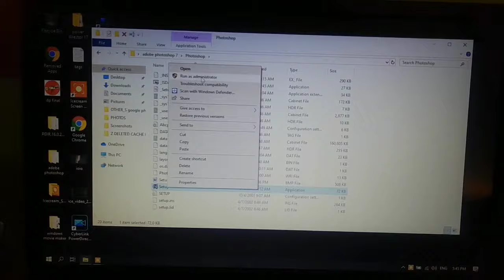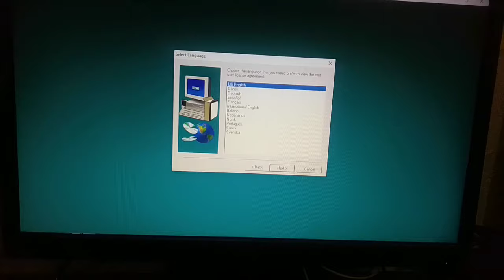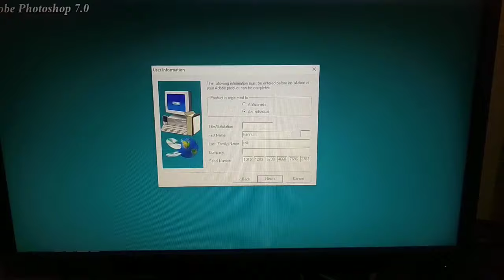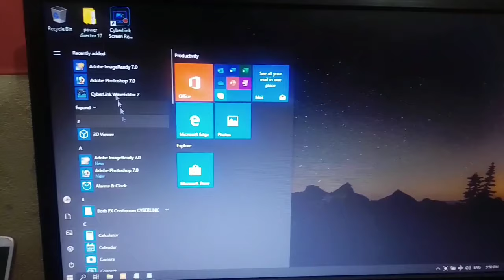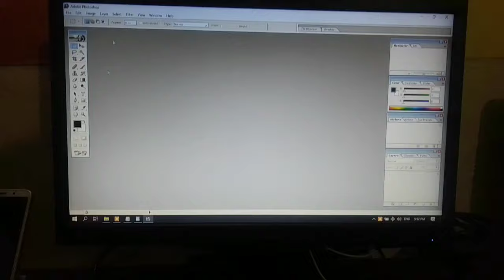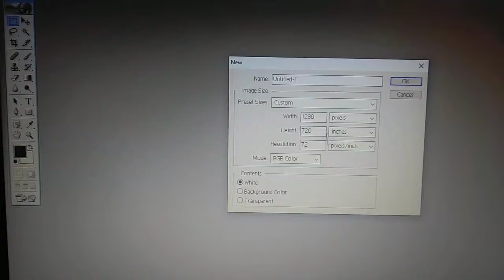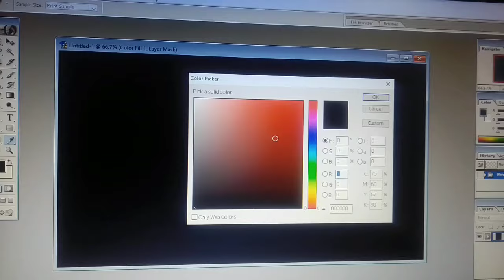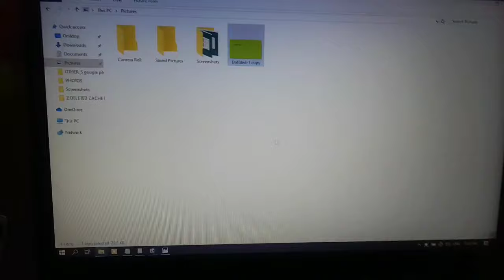Adobe photoshop 7.0 install windows 7 kaise kare,how to install Adobe Photoshop 7.Windows10 +7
Adobe photoshop 7.0 install windows 7 kaise kare,how to install Adobe Photoshop 7.0
 in Windows10 +7
adobe photoshop 7.0 install windows 7
adobe photoshop 7.0 install windows 7 kaise kare
adobe photoshop 7 install windows 7
how to install adobe photoshop 7.0 in windows 7 32 bit
how to install adobe photoshop 7.0 in windows 7 ultimate
how to install adobe photoshop 7.0 in windows 7 in hindi